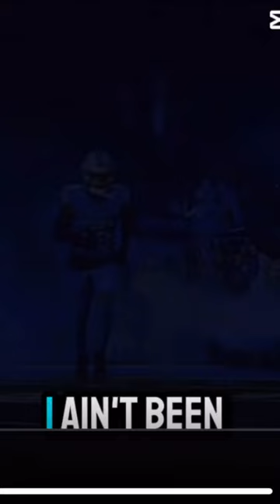Lions are the best ￼